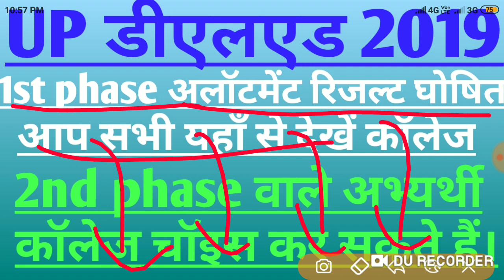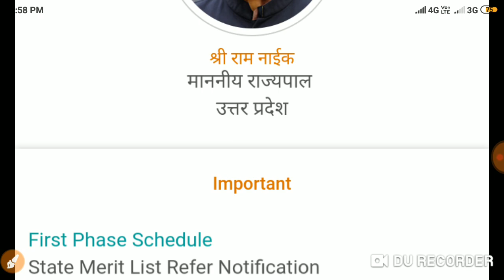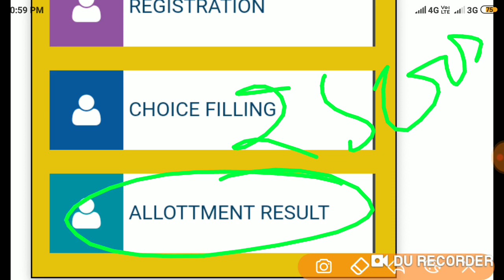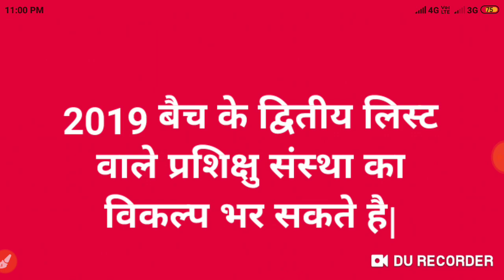UPDELED 2019।1st phase कॉलेज अलॉटमेंट रिजल्ट घोषित।यहाँ से देखें रिजल्ट।💐💐👍👍✌️✌️